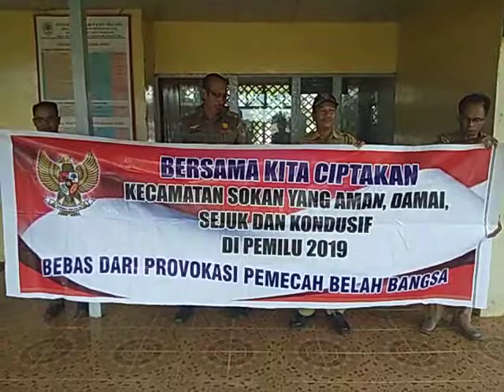Deklarasi Pemilu 2019,oleh warga Masyarakat Kec. Sokan Kab. Melawi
Deklarasi Pemilu 2019,oleh warga Masyarakat Kec. Sokan Kab. Melawi mengajak masyarakat Kab. Melawi ikut mensukseskan dan dapat menciptakan situasi yang Aman, Damai dan Sejuk pemilu 2019 di Kab. Melawi